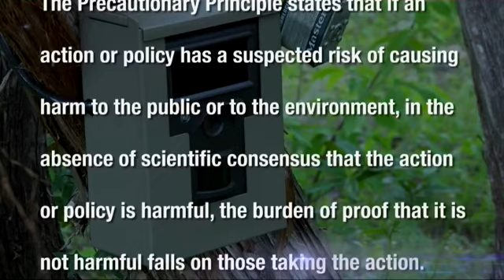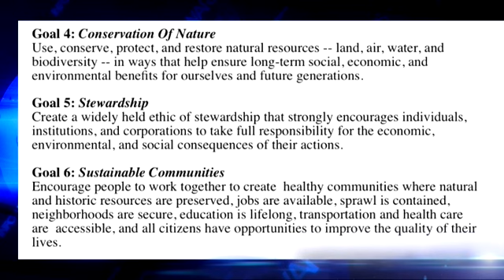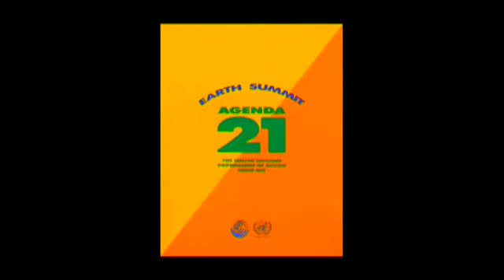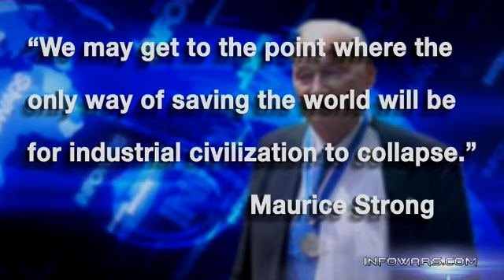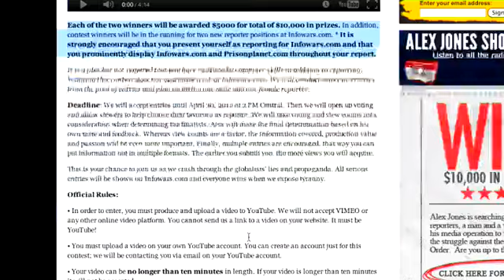2012-04-06 INFOWARS Nightly News Alex Jones PRISONPLANET TV.02